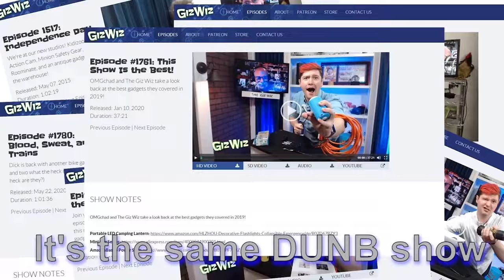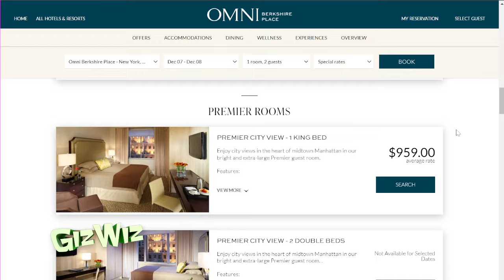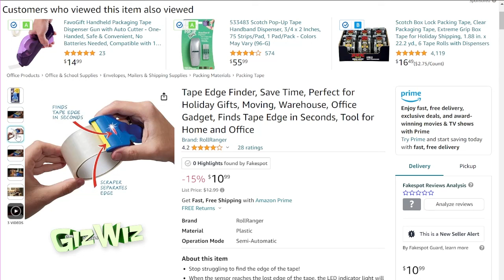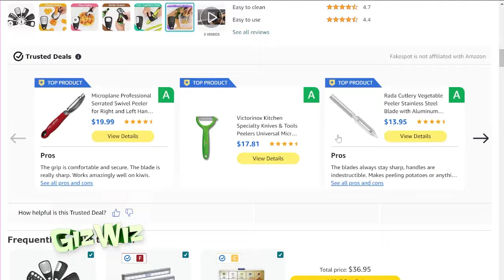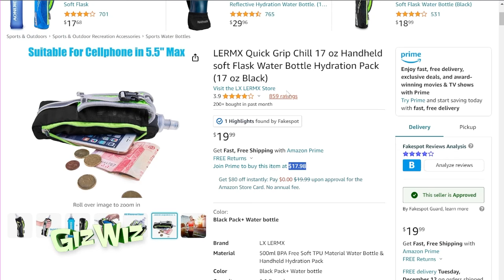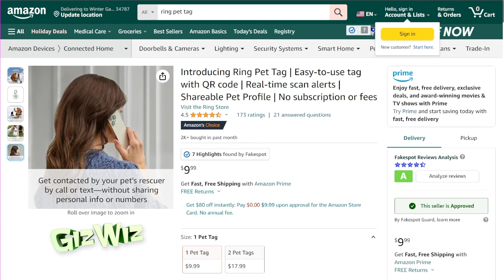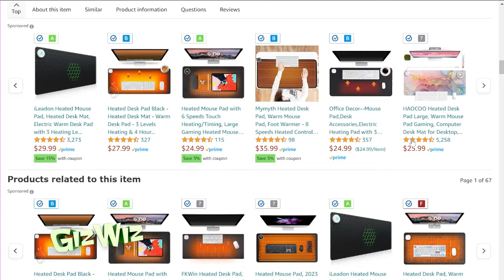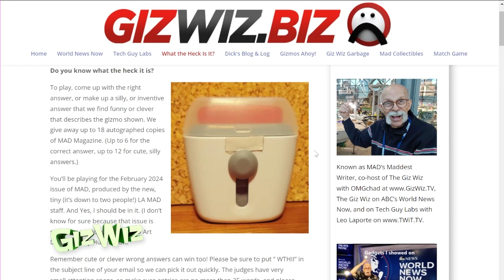The Giz Wiz #1965: Giz In Toyland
In this week's uproarious Giz Wiz adventure, we're diving into a fantastical hotel suite that sparks joy for both the kids and the young-at-heart! Plus, brace yourself for the mysterious WTHII gadgets (not just one, but two!), along with Chad's Crappy Corner unveiling a Quick Grip Soft Flask surprise. At Dick's Gadget Warehouse, we've got the scoop on a tech-savvy Ring Pet Tag, ensuring our furry pals stay trendy in the digital age. Don't miss out! For info on all the gadgets Chad & The Giz Wiz showed, or the mobile friendly version